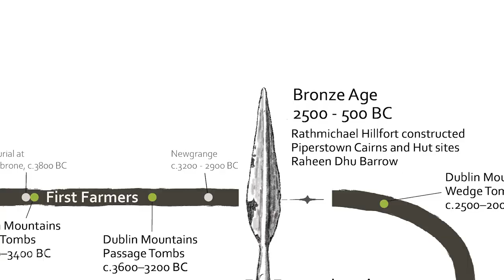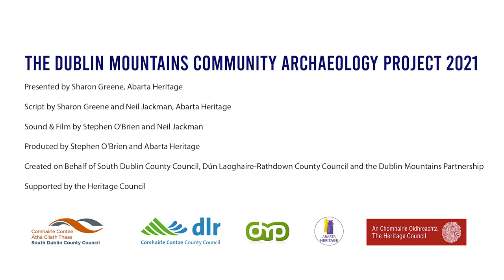The Story of the Dublin Mountains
Dubliners are so lucky to have the Dublin Mountains on their doorstep. A place to take a break from housing estates, business parks and traffic and instead enjoy the mountain air, the wildlife and forest trails for a while. It can feel like a little taste of wilderness – but have you ever wondered about the people who stood in this landscape before us?

From the river valleys and foothills to the forests and open mountain tops, people have been using this landscape for thousands of years.

Join Dr Sharon Greene of Abarta Heritage in this introduction to the story of the Dublin Mountains. Produced by Abarta Heritage on behalf of South Dublin County Council, Dún Laoghaire Rathdown County Council and the Dublin Mountains Partnership, as part of the Dublin Mountains Community Archaeology Project 2021.

Supported by the Heritage Council.